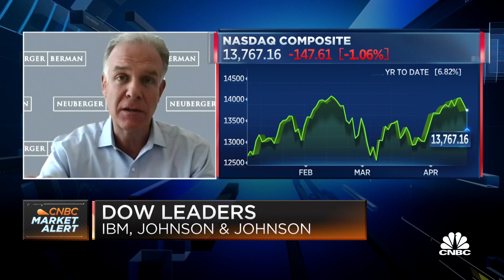Two market pros on how to play the reopening trade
Mike Labella, Franklin Templeton senior portfolio manager, and Erik Knutzen, Neuberger Berman multi-asset class CIO, join 'Power Lunch' to discuss the state of the market and which parts are benefitting from the reopening trade.